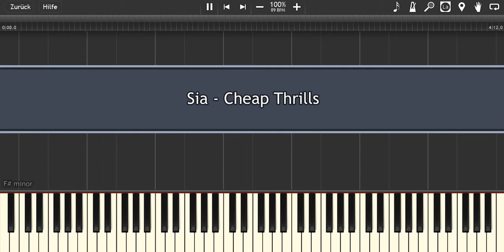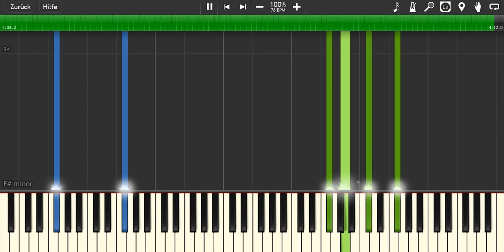Sia - Cheap Thrills I Piano Tutorial by MLPC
Every song will be uploaded as a normal and an easy version.